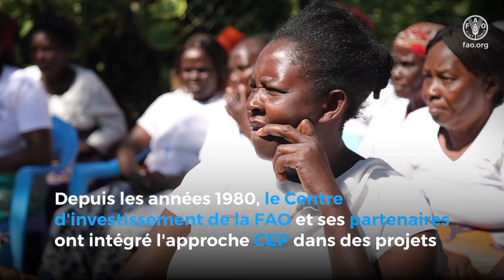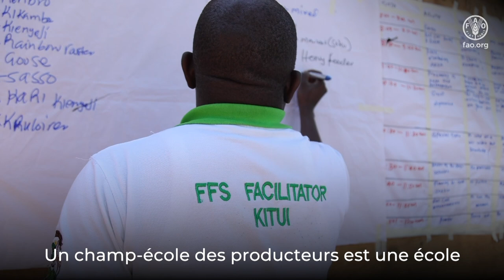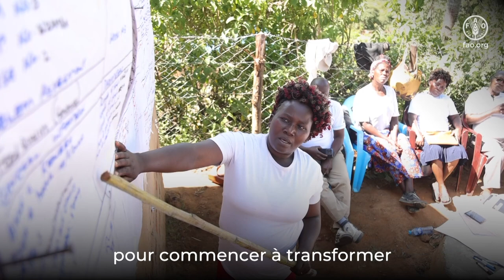Investir dans les petites exploitations au Kenya via des champs-écoles de producteurs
Cette vidéo présente Esther, une petite agricultrice du comté de Kitui, dans la campagne kényane.

Esther élève des volailles, mais elle a été confrontée à des difficultés, notamment un taux de mortalité élevé chez ses poulets. En participant à un champ-école de producteurs, elle a pu échanger avec des membres de sa communauté et se familiariser avec des techniques pour augmenter sa productivité. Elle peut désormais élever et vendre beaucoup plus de poulets, ce qui lui a permis d'augmenter considérablement ses revenus et d'améliorer l'accès à la nourriture dans sa zone.

Plus de 11 000 champs-écoles de producteurs comme celle-ci ont été organisées dans le cadre du projet NARIG (National Agricultural and Rural Inclusive Growth) au Kenya. Cette initiative, financée par l'Association internationale de développement de la Banque mondiale a été conçue et mise en œuvre avec le soutien du Centre d'investissement de la FAO.

Cette vidéo fait partie d'une série de reportages multimédias marquant le 60ème anniversaire du Centre d'investissement de la FAO, mettant en lumière des décennies de partenariats, d'initiatives et d'investissements qui ont façonné les systèmes agroalimentaires. Découvrez comment le Centre d'investissement de la FAO continue d'apporter des solutions en matière d'investissement et de financement agricole, transformant des vies dans le monde entier.